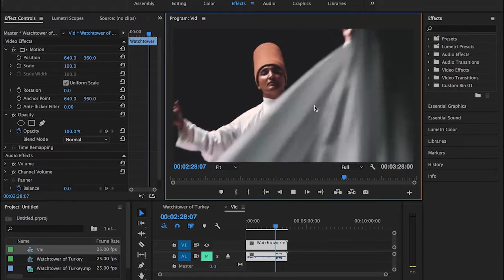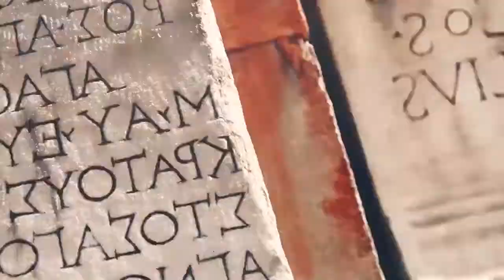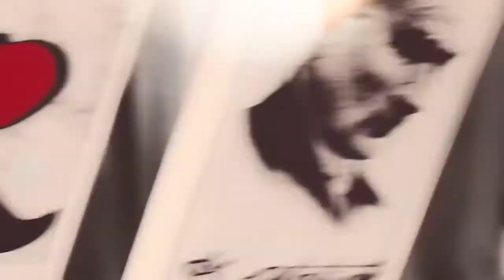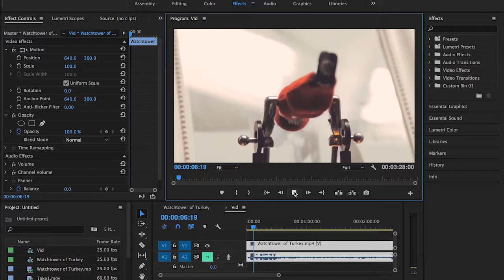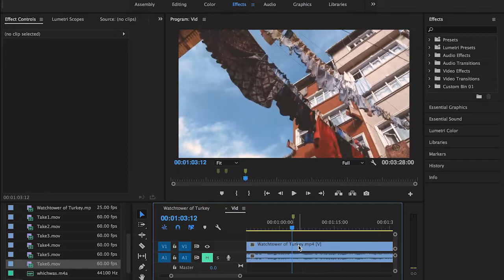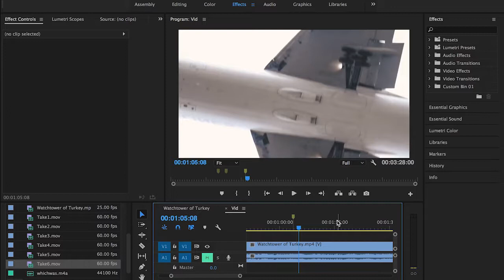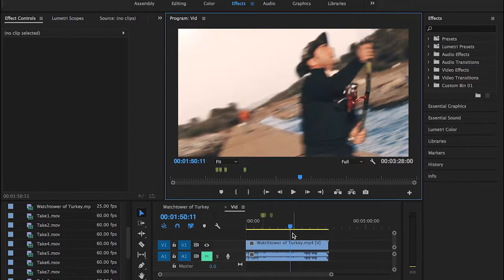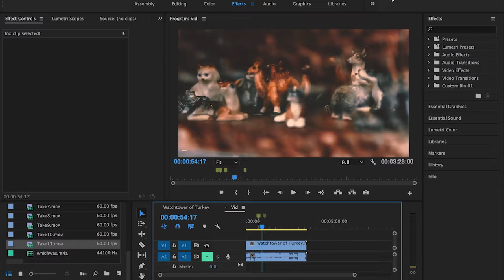تحليل الفيديو الشهير (WatchTower of Turkey)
في فيديو إنهاردة هنحاول نشوف أهم الأساليب الاستخدمها مصور الفيديو الشهير Watch Tower of Turkey، و نعرف ازاي يعمل حاجة بالمستوى ده